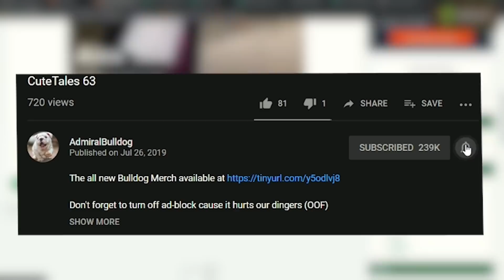Is This Really Bulldog Playing Kunkka?!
AMDIRALBULLDOG KUNKKA MID KUNKKA DOTA